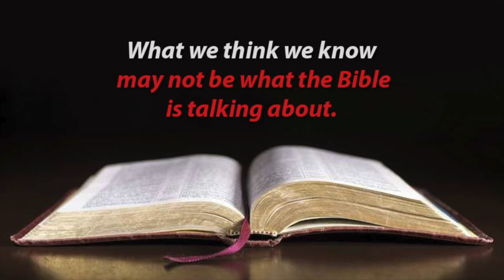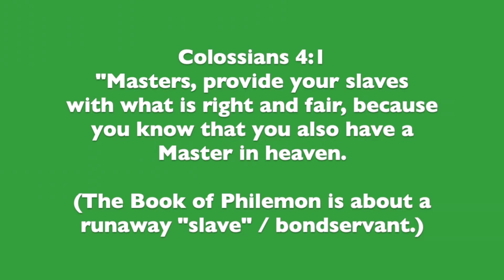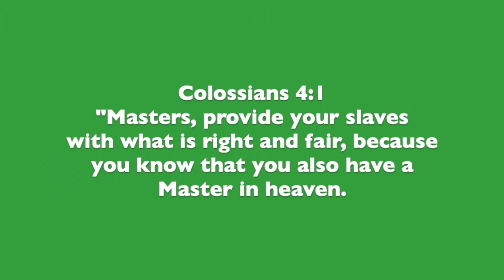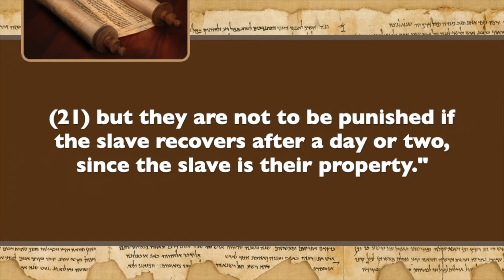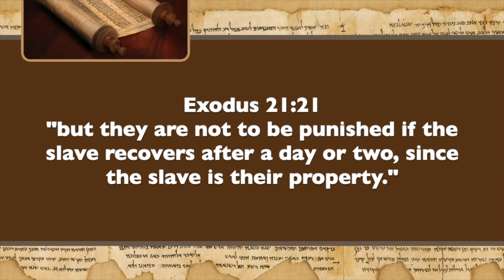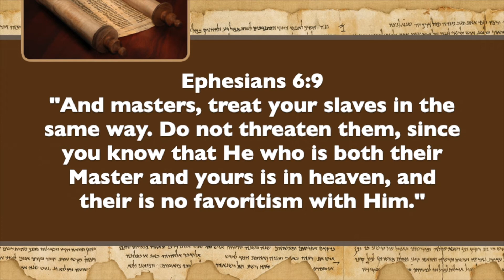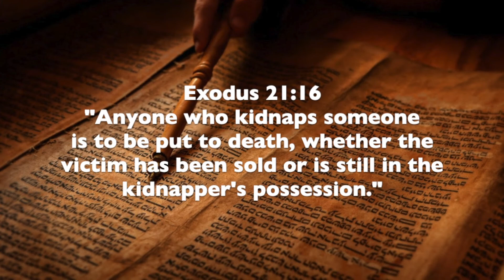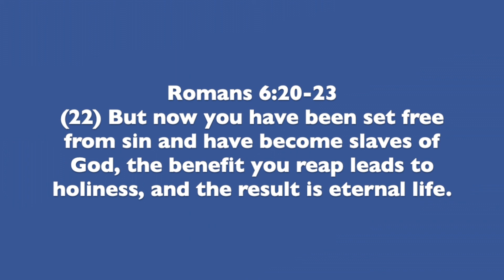Slavery in the Bible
Welcome to the Meadowood Baptist Church 5th Grade "Topic Clips." Two kinds of slavery appear in the Bible, harsh slavery and the Hebrew bondservant. This is the "director's cut" version, containing new material that was not included in the July 26, 2020 session.